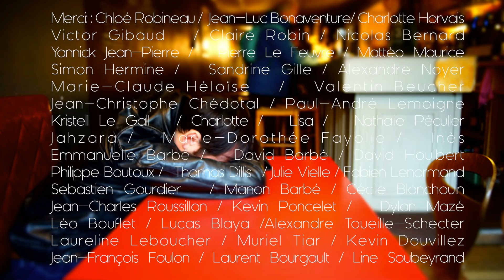Jef Ouest - Populaire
AUTEUR / COMPOSITEUR : Jef Péculier
ENREGISTRÉ ET RÉALISÉ par Camille Ballon
RÉALISATION Clip : Chloé Robineau
BOOKING
MERCI :
Victor Gibaud
Claire Robin
Nicolas Bernard
Yannick Jean-Pierre
Pierre Le Feuvre
Simon Hermine
Sandrine Gille
Marie-Claude Héloïse
Valentin Beucher
Jean-Christophe Chédotal
Paul-André Lemoigne
Kristell Le Gall
Charlotte
Lisa
Nathalie Péculier
Jahzara
Marie-Dorothée Fayolle
Inès
Emmanuelle Barbé
David Barbé
Philippe Boutoux
Thomas Dillis
Sebastien Gourdier
Manon Barbé
Mattéo Maurice
Charlotte Horvais
Alexandre Noyer
David Houlbert
Julie Vielle
Cécile Blanchouin
Jean-Charles Roussillon
Kevin Poncelet
Dylan Mazé
Léo Bouflet
Lucas Blaya
Fabien Lenormand
Alexandre Toueille-Schecter
Laureline Leboucher
Muriel Tiar
Kevin Douvillez
Jean-François Foulon
Laurent Bourgault
Line Soubeyrand